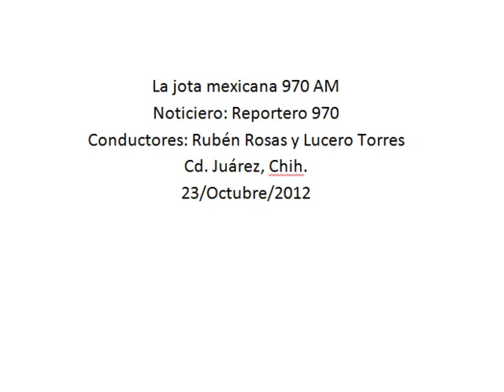Dan de baja a doce inspectores corruptos